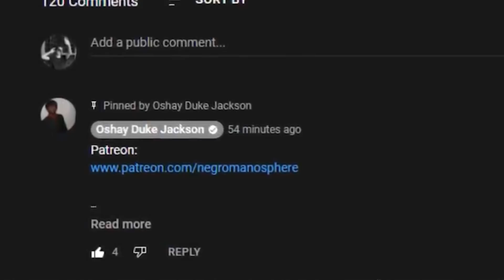Jessie Williams Proves He Will Date Black Women...But Only on Two Conditions...UH OH...